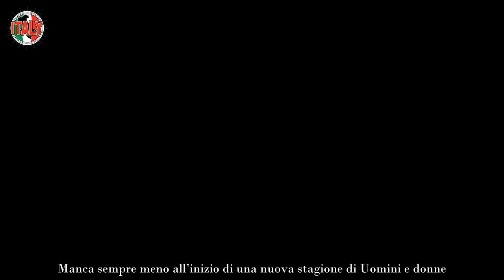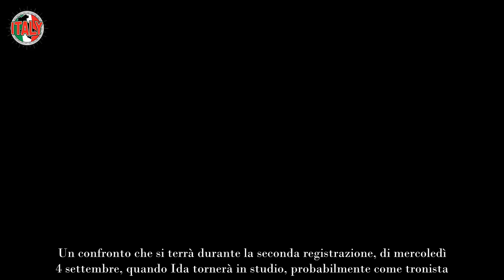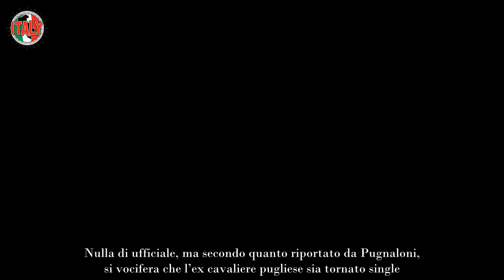Anticipazioni Uomini e Donne, Maria De Filippi ha deciso torna anche lei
Uomini e Donne, anticipazioni sulla nuova stagione: dopo i tanti rumors torna anche lei, la decisione di Maria De Filippi.

Manca sempre meno all’inizio di una nuova stagione di Uomini e donne. La data di partenza (posticipata) dovrebbe essere quella di lunedì 16 settembre e il pubblico non vede l’ora di scoprire chi saranno i nuovi protagonisti del dating show di Maria De Filippi. Nuovi, ma non tutti, poiché in studio torneranno tanti volti noti dello show. A partire da due tronisti, Michele Longobardi e Francesca Sorrentino, rispettivamente ex corteggiatore ed ex partecipante a Temptation Island.